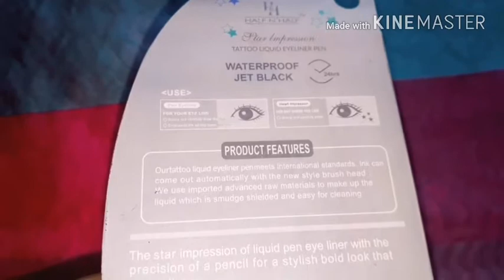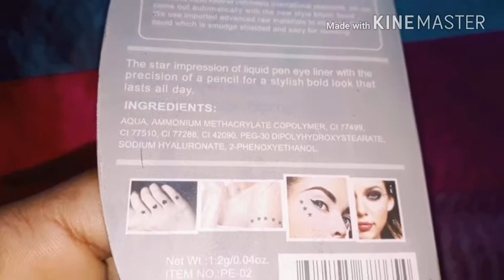HALF N' HALF ☆Star Impression ☆ Tattoo Liquid Eyeliner Pen